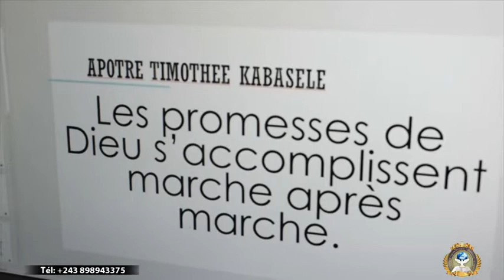Pasteur Timothée M.KABASELE : L'Accomplissement Des Promesses Divine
Assemblée Évangélique Nouvelle Alliance; Culte de Mardi 1/01/2019.